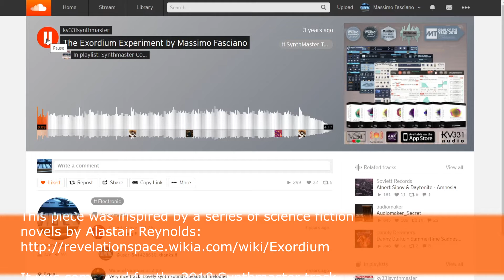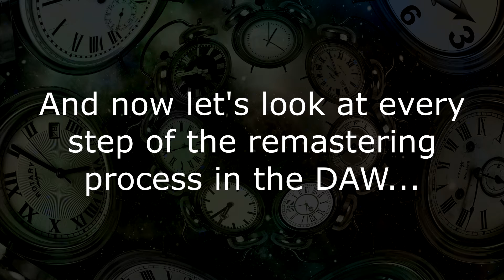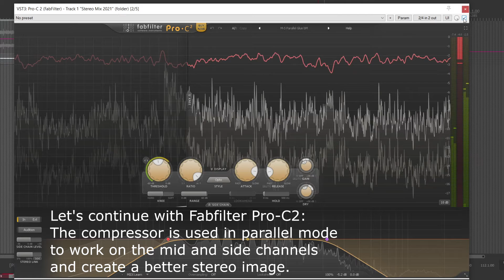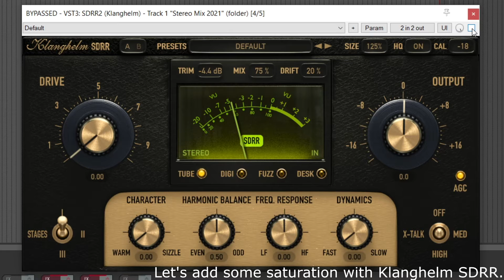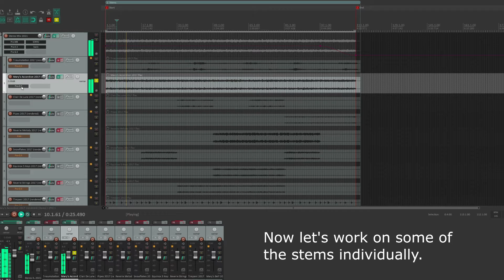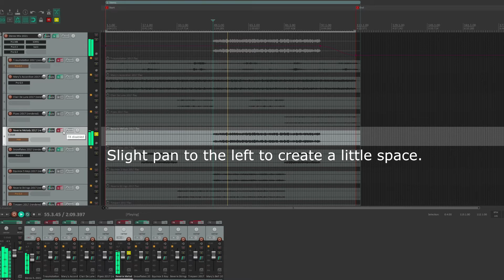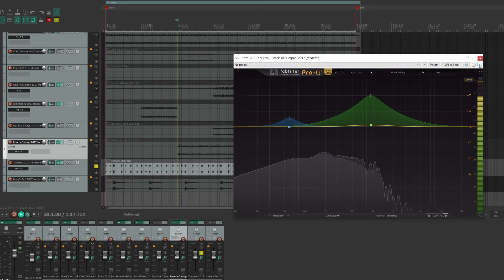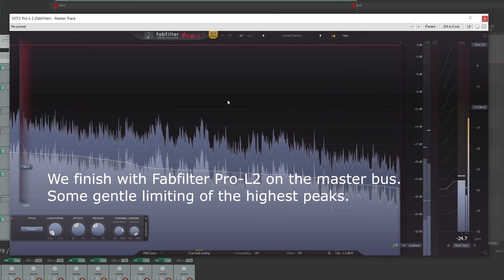Testing Fabfilter mastering plugins on a difficult track (The Exordium Experiment)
The Exordium Experiment: the making of the 2021 remaster...

00:00 Intro
00:13 Original mix from 2017
01:14 Issues
01:38 Main mix bus
07:12 Stems
12:07 Limiting
13:14 Outro

As of today (Sept 26 2021), I'm testing the Fabfilter mastering tools for an upcoming purchase.
What better test than to fix a problematic mix from 2017!
I love the clean sound and the fast workflow of the fabfilter tools (Pro-Q3, Pro-MB, Pro-C2, Pro-L2).
I would say that they pass this first test.

I also used Klanghelm SDRR and U-He Satin for some nice saturation.

The track is from the end of 2017 and was written for the 2018 Synthmaster contest. It was mixed quickly for the contest and has a number of problems that are described and corrected in the video.

In the demonstration part of this video, I start with the stems from the original version and acvivate some processing plugins one at a time on the mix/master bus, taking care to bypass multiple times to show the effect of each one. After that, I add some EQ to a few of the stems individually so you could call this a (partial) stem remaster and not a strict stereo remaster.

At 5:04, the level matching when enabling/disabling the saturation is not very good. You can still hear the nice effect of the saturation clearly but there is a jump in volume that makes it more difficult to compare.

At 7:31, the EQ for "Mary's Accordion" has a disabled mid bump at 1552Hz. It was not used in the remaster but I forgot to completely remove it before capturing this video.